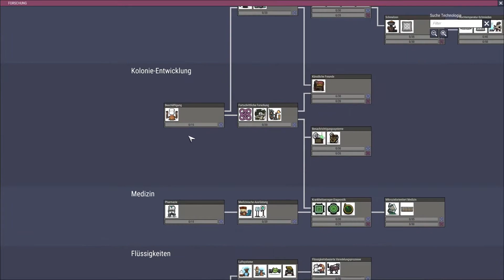Gestrandet | Oxygen Not Included | Teil 1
In diesem Lets Play Video von Oxygen Not Included sind wir irgendwo im nirgendwo gestrandet. Da wir nicht einfach zurückkönnen gründen wir eben eine Kolonie. Unsere drei Dublikanten machen sich an die Arbeit und heben die ersten Tunnel aus.
Natürlich stehen sie ohne ausreichende Ausrüstung da und müssen ums Überleben kämpfen.

This video was created using content of Klei Entertainment